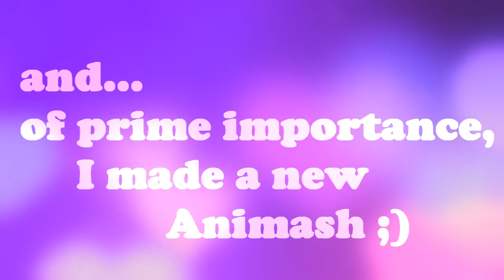★ Animash - Potential Breakup Song ★ || 1000+ Subbies =3 || Damn! luv ya ★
Heyaaaaaaa, there ♥
yeah, sorry, I put the message in the video..well I thougth nobody would look in the description if I wrote it down there xDDD
jo jo jo! I've 1000 Subbies now! whata great feeling x3
and I really hope you like this animash here too! *___*
I thank you all so much! so I designed a new, icon, youtube channel background, and a nice new intro! =3

btw. I made the intro just with photoshop, sony vegas pro 9, and some clips (effects) who some people give to dwonload in youtube ;D

Clips:

Lion King 1 & 2
Lady and the Tramp 1 & 2
Fox and the Hound 1 & 2
Aristocats
Bolt
Bambi 1
--- © Disney ---

Balto
--- © Universal ---